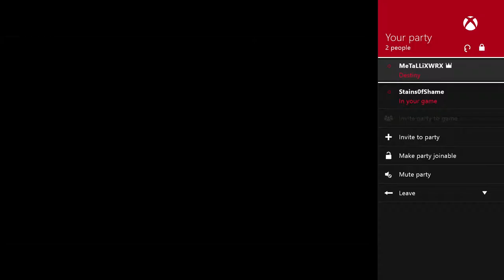Destiny: The Taken King - Lost to Light (Daily Mission -Sniper Black Spindle)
This is only for Entertainment use only

Visit our Facebook Page and hit that "Like" button